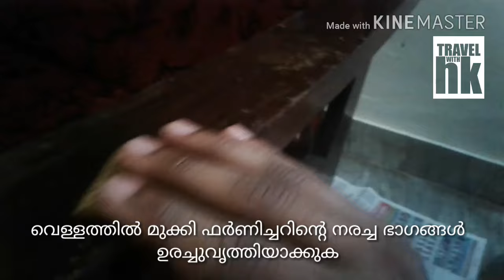പഴയ ഫർണീച്ചർ പുതിയ പോലെയാക്കാം | How to Polish Furniture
How to make old furniture looks like new?